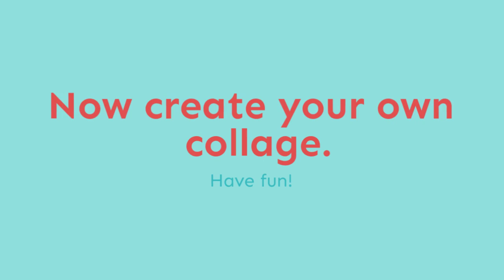Create A Collage with Steve Jenkins